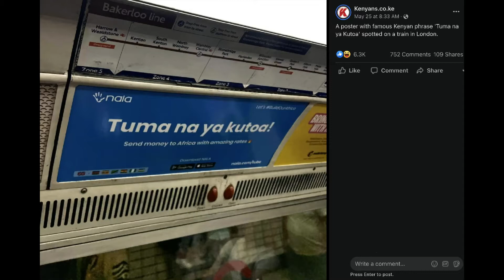NALA x London Tube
Mama, we made it! ❤️

NALA’s been representing the 3 million+ Africans in the UK, bringing some African language to the London tube.

We grabbed a camera and headed to the nearest Tube station with our founder @benjamin Fernandes, to see if we could see the NALA campaign in the wild!  🎥

🔥  Our latest campaign is about to drop, so next time you jump on the Tube, keep an eye out and tag us if you spot one!  👀  📸